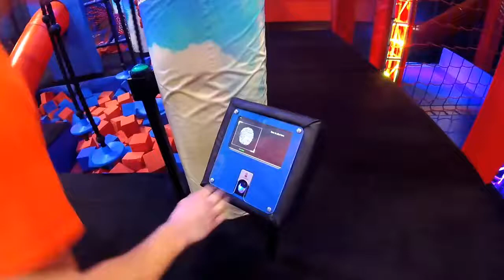Ninja Course Timing System